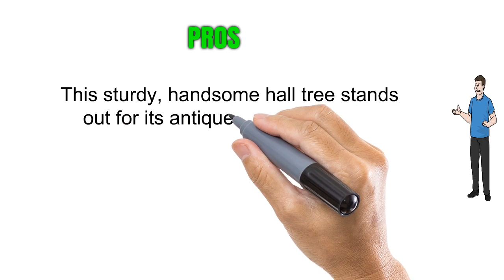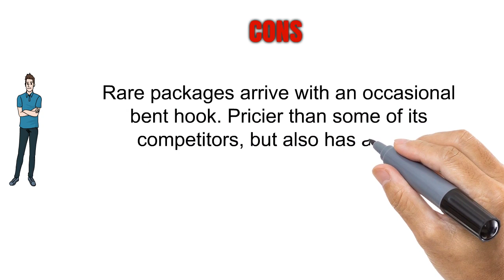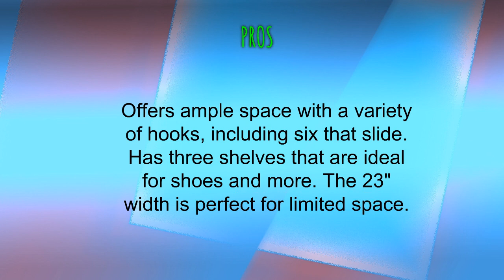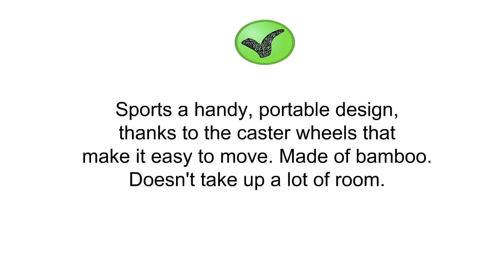Top Hall Trees - Best Hall Trees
3. Homestar with 3-Shelf Hall Tree, 39" x 15.75" x 70.86", Antique Wood
2. LANGRIA Entryway Coat Rack Metal Standing Hall Tree with 2-tier Grid Wire Shoe Rack, Wooden Bench and Hat Umbrella Holder features 5 Hooks (Black)
1. SONGMICS Multifuctional Bamboo Garment Laundry Rack with 4 Coat Hooks 2-Tier Shoe Clothes Storage Shelves URCR52N